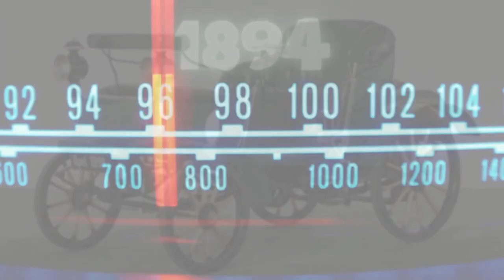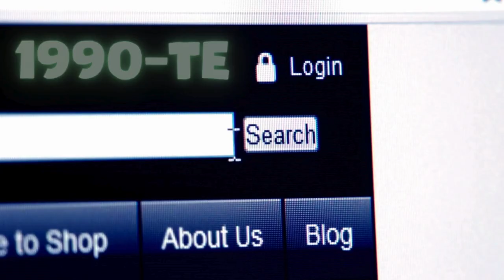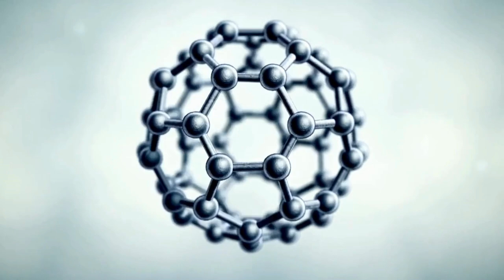Kratka istorija čoveka + 50 godina u budućnost.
Kratka istorija čovečanstva – od prvih ljudi do digitalne ere i prognoza 50 godina u budućnost. Najvažniji događaji, otkrića i ideje. Kako smo od prvih kamenih oruđa i pećinskih crteža došli do svemirskih letova, interneta i veštačke inteligencije? Ovo je priča o čoveku – od prvih simbola do mogućnosti da postanemo polu-mašine.
U ovom videu pratimo najvažnije tehnološke izume, društvene promene i istorijske događaje koji su oblikovali čoveka:

Pojava Homo sapiensa i kognitivna revolucija
Neolitska revolucija i prve civilizacije
Antičko doba, srednji vek i renesansa
Naučna i industrijska revolucija
Ratovi 20. veka i digitalna era

A zatim zavirujemo i 50 godina unapred :
veštačka inteligencija i automatizacija
nanotehnologija i medicina budućnosti
biotehnologija i „dizajnirana deca“
svemirske misije i kolonizacija Marsa
klimatske promene i novi globalni poredak